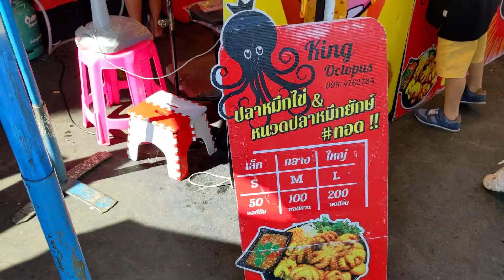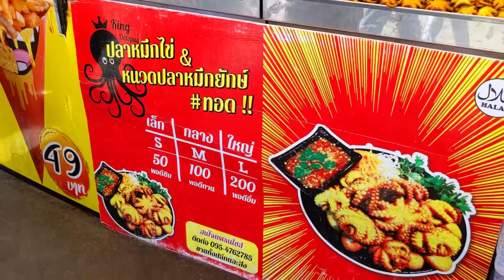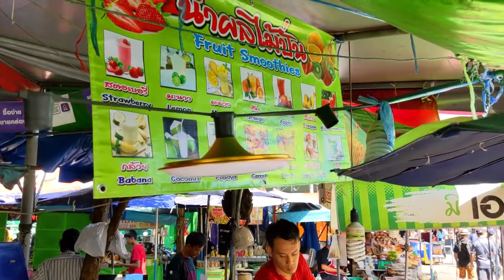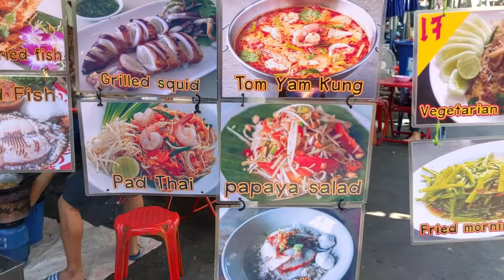Thai Street Food - Chatuchak Weekend Market Bangkok Thailand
ADRRESS : Kamphaengphet Rd, Chatuchak, Bangkok 10900
OPEN : 8:00 - CLOSE : 18:00
SAT,SUN: CLOSE